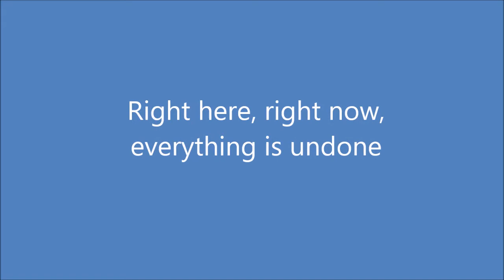Right Here, Right now, Everything is Undone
In this Q&A session, Jeff Shore answers some doubts related to practice, after his Dharma talk on Living what is Real

0:00 Is pain going to come back over and over again?
06:00 Are our everyday activities part of the practice?
08:55 Could you talk about patience?
13:41 Going back to the world, how do we find compassion?
16:50 What's the difference between mental and physical pain?
23:05 Is it ok to change postures in the midst of one sitting?

For more information on retreats with Jeff Shore see the Being Without Self website beingwithoutself.org